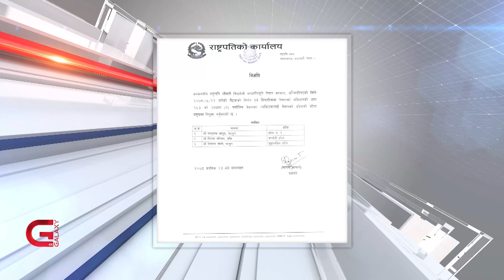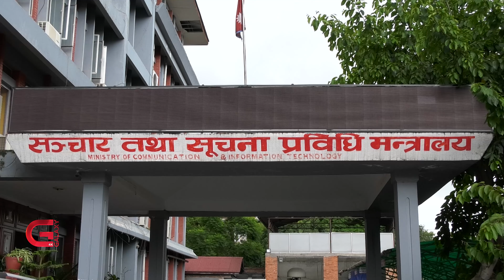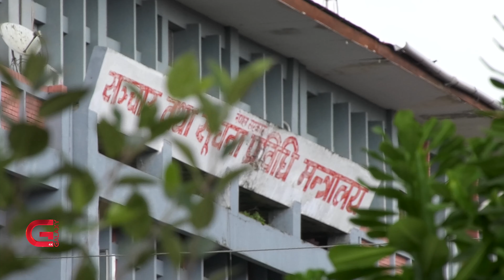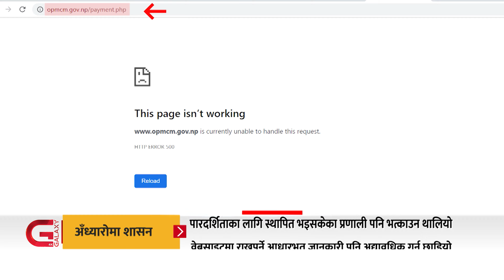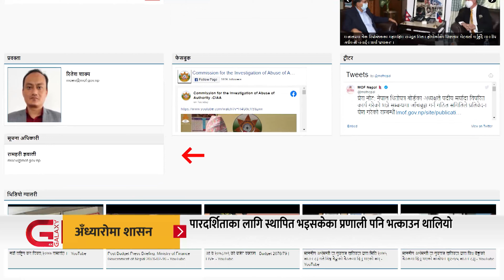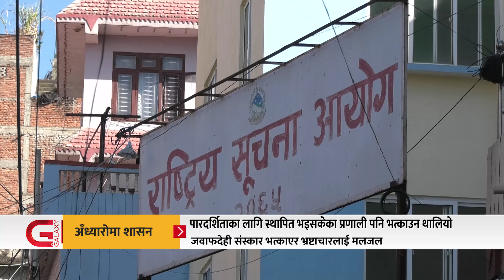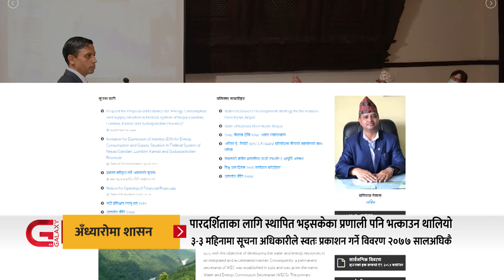अँध्यारोमा शासन | Galaxy News Report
जननिर्वाचित सरकारका हरेक निर्णय चाँडोभन्दा चाँडो जनताले थाहा पाउनुपर्छ र समयमै त्यसमा उचित बहस पनि हुनुपर्छ । पूर्ववर्ती प्रधानमन्त्री केपी शर्मा ओली मन्त्रिपरिषदका सबै निर्णय समयमै सार्वजनिक नगरेका कारण आलोचित पनि भएका थिए । त्यही शासनशैलीको आलोचना गरेर सरकारमा पुगेकाहरु अहिले उही शैली पछ्याउँदै छन् । कांग्रेस सभापति शेरबहादुर देउवा नेतृत्वको सरकारले पनि छानीछानी आफूअनुकूलका निर्णय मात्र सार्वजनिक गरी बाँकी लुकाउन थालेको छ । यसले एकातिर जनताप्रति जवाफदेहितामा प्रश्न उठेको छ भने अर्कातिर अँध्यारो कोठामा बसेर शासन गर्न खोजेको सन्देश दिएको छ ।